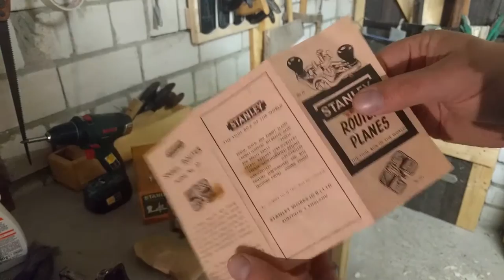Stanley No.71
Heute angekommen. Dieses mal richtig glück gehabt.
Und ich denke es ist der letze wirklich benötigte Hobel.
Der Grundhobel Stanley No. 71
Die Messer müssen noch fit gemacht werden (Grausamer zustand), aber dann wird er gute Dienste leisen.